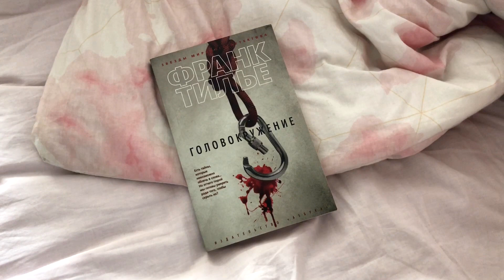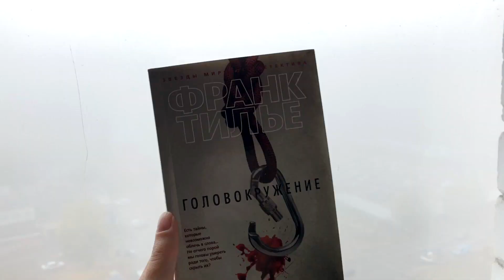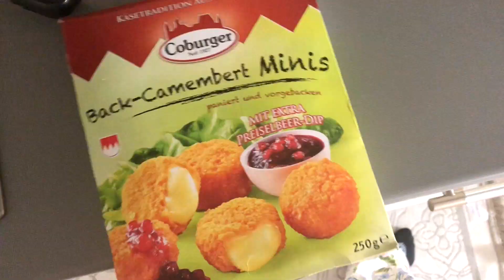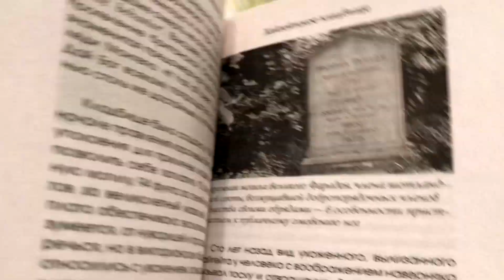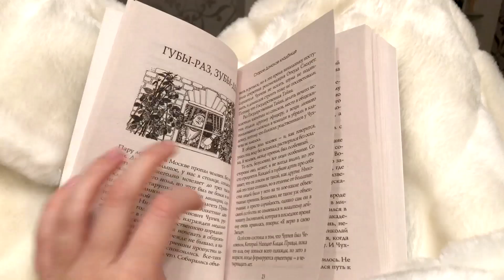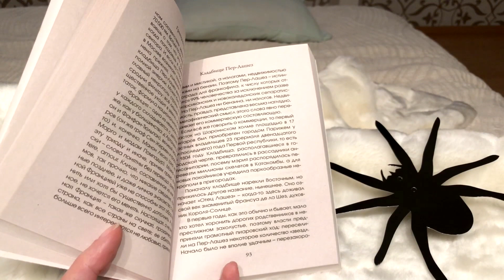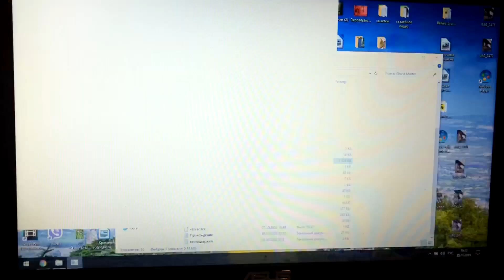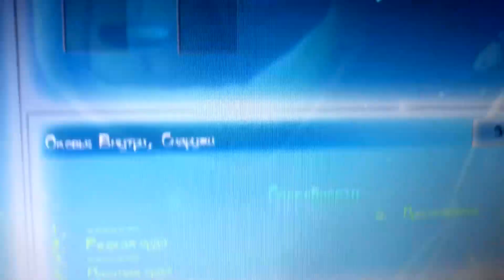НЕДЕЛЯ ЧТЕНИЯ К ХЭЛЛОУИНУ || ДЕНЬ 6 || КНИЖНЫЙ МАРАФОН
Читаю в видео:
Франк Тилье - Головокружение
Борис Акунин - Кладбищенские истории